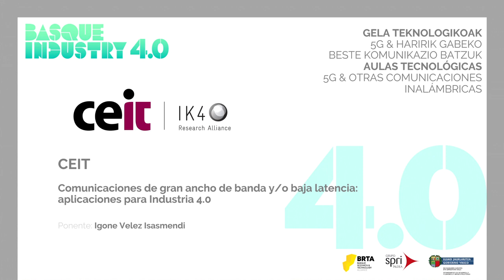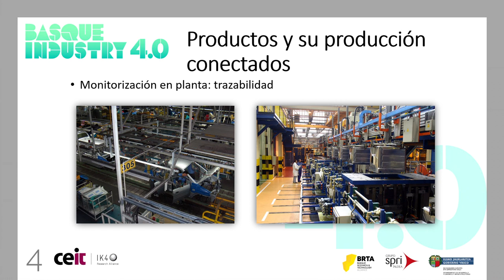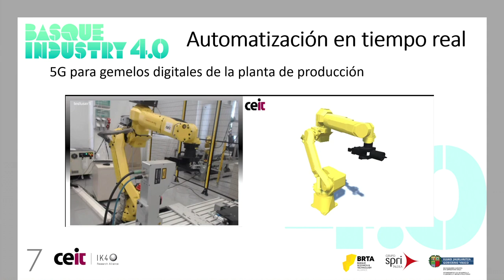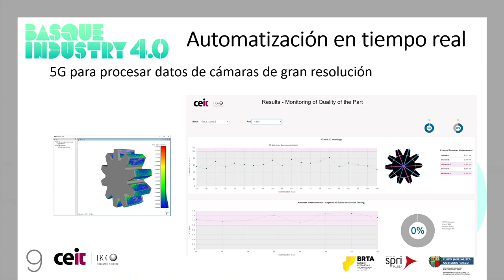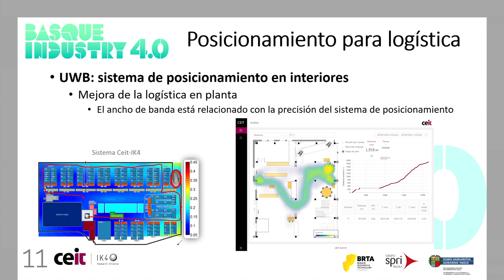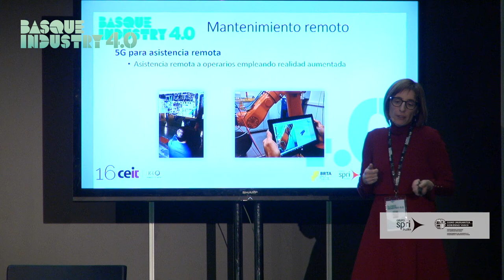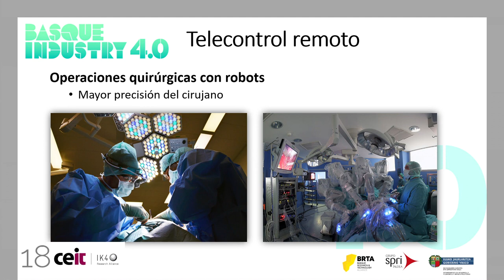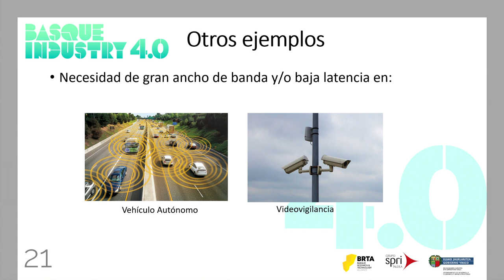Basque Industry Meeting Point 2019 - Taller '5G y otras comunicaciones' - Igone Velez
El Congreso Basque Industry 4.0, cuya primera edición se celebró en 2014, en la actualidad se ha convertido un evento multidisciplinar en el que se conjugan estrategia, opiniones, tecnología, experiencias y talleres que fomentan las relaciones empresariales, lo que lo hace de este congreso un entorno ideal para las empresas de cualquier sector.

En el marco de la edición 2019 del Congreso, Igone Velez, Directora de la división de Tecnologías de la Información y de la Comunicación del CEIT, ofreció la conferencia “Comunicaciones de gran ancho de banda y/o baja latencia: aplicaciones para Industria 4.0”, dentro del marco del Taller "5G y otras comunicaciones".